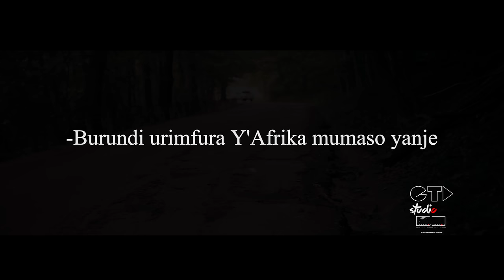Marembo - Mfura Ya'mama (Official Video)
Mfura Ya mama - Marembo (Official Video)
Marembo's New exclusive Music Video.
Marembo - Mfura Ya mama (Official Video) Directed&Produced by Marembo
It is the first song from latest album"ThePhilips"

                             Credit to the beat maker

                         MAREMBO -2015- BURUNDIBOYZ